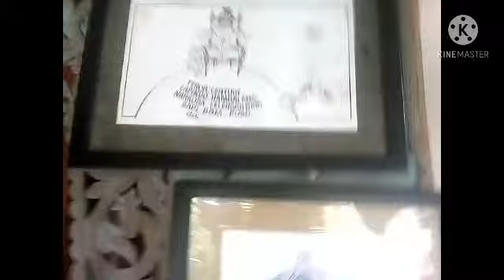SILATURRAHIM DI RUMAH MAS YEHANA DI BAREPAN, WANUREJO, BOROBUDUR, LEBARAN KE 5.